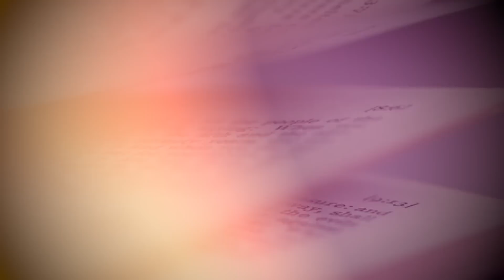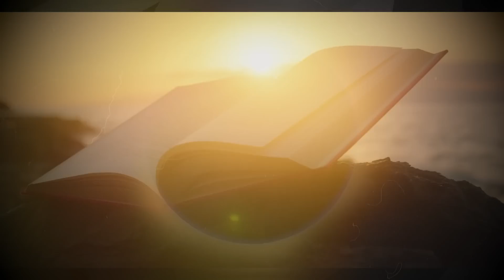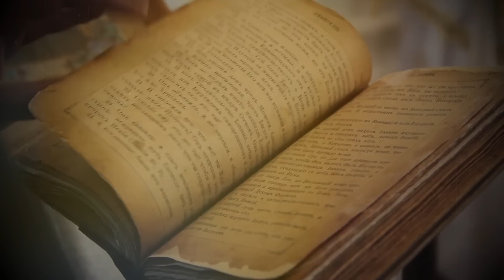¡El río Jordán Por Fin Se Ha Secado y Ahora Ha Aparecido ESTO!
En noticias recientes, ha ocurrido un evento verdaderamente sin precedentes en Oriente Medio, ya que el río Jordán, una fuente de agua vital para la región, se ha secado por completo.

Este sorprendente acontecimiento no solo ha levantado preocupaciones sobre el impacto en los ecosistemas y las comunidades circundantes, sino que también ha llevado a un descubrimiento asombroso que ha dejado perplejos tanto a científicos como a historiadores.

Manténgase atento hasta el final para saber más al respecto.

Descargo de responsabilidad por derechos de autor
- Utilizamos imágenes y contenidos de acuerdo con las directrices de YouTube sobre el uso razonable de los derechos de autor.
- Este vídeo podría contener ciertos videoclips, imágenes o fotografías protegidos por derechos de autor cuyo uso no fue específicamente autorizado por el titular o titulares de los derechos, pero que creemos de buena fe que están protegidos por la ley federal y la doctrina del uso justo por una o más de las razones señaladas anteriormente.